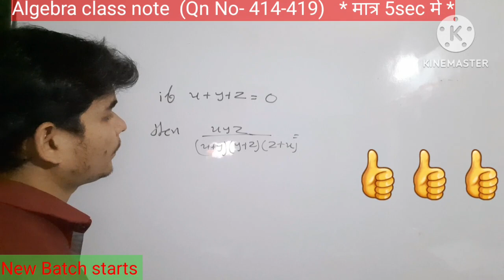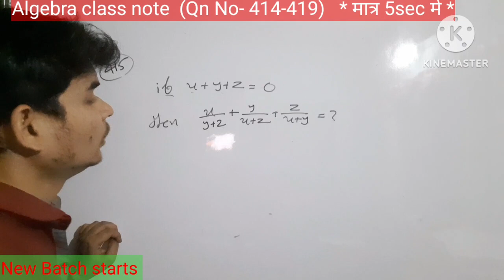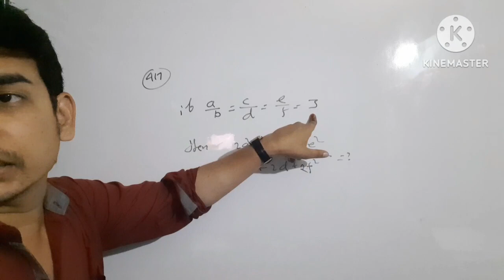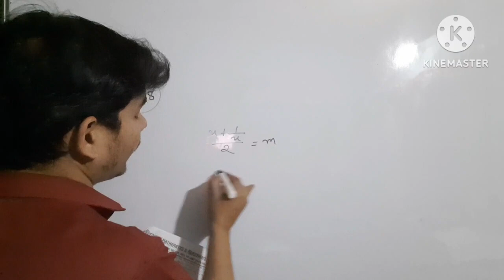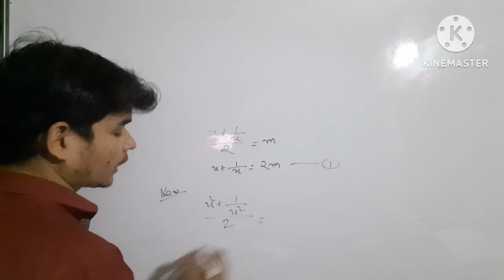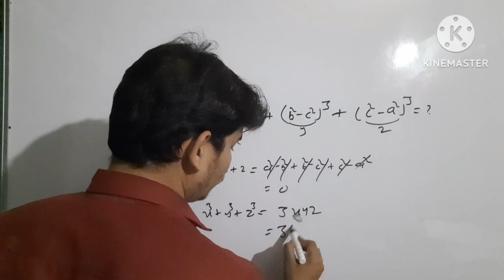Algebra class note ( Qn No.- 414 to 419)